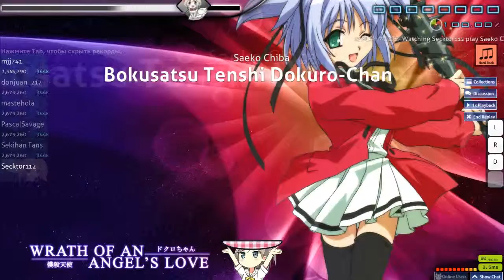Osu! Map. Saeko Chiba - Bokusatsu Tenshi Dokuro-Chan (How to be in top)